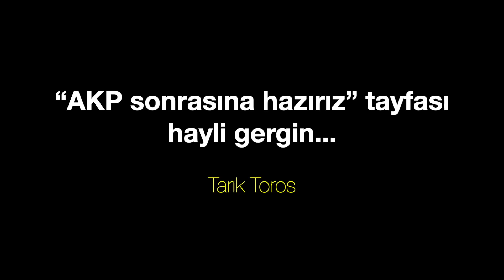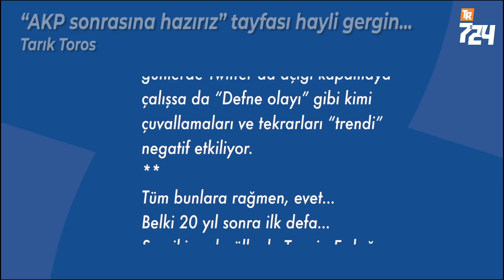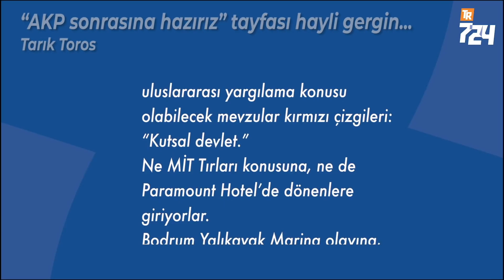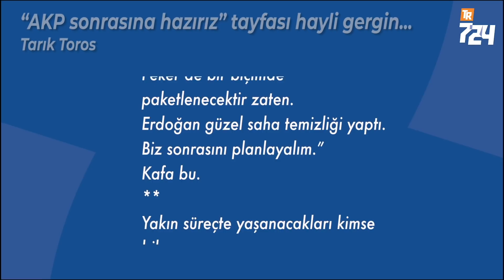‘AKP sonrasına hazırız’ tayfası hayli gergin, çünkü… [Tarık Toros]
“Bu dönem bitsin, zaten eli kulağında.
Peker de bir biçimde paketlenecektir zaten.
Erdoğan güzel saha temizliği yaptı.
Biz sonrasını planlayalım.”
Kafa bu.
Yakın süreçte yaşanacakları kimse bilemez.
Fitili ateşleyen, yangını kontrol edemez.
Harcanan üç beş medya aparatına dahi sevinememeleri bundan.
Her şeyin berbat durumda olduğunu çok iyi bildikleri için…
Hayli gerginler.
Kendilerini korusalar “devlet” gidiyor.
“Devleti” korusalar kendileri deşifre oluyor.
Zor karar.